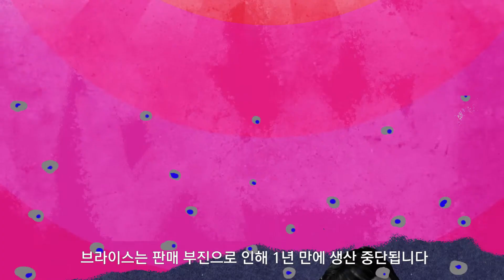Story of BLYTHE：Fascinating Her Eyes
경희대학교 디지털콘텐츠학과 2020 졸업전시 "I'M"
유혜진